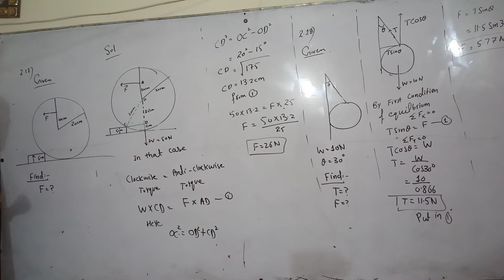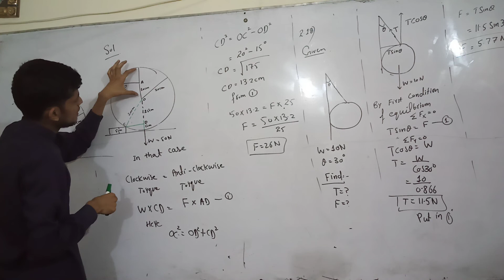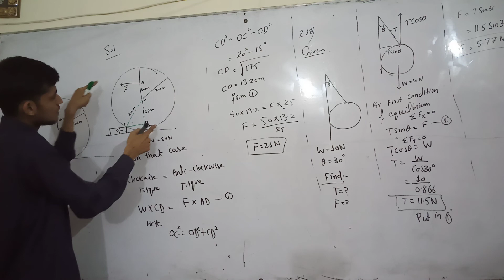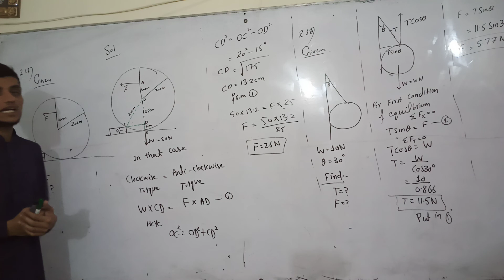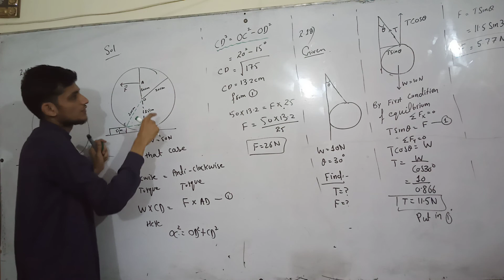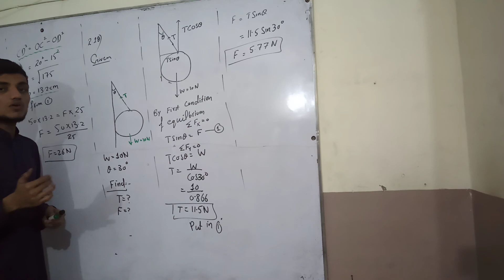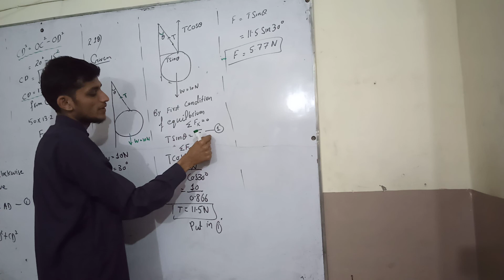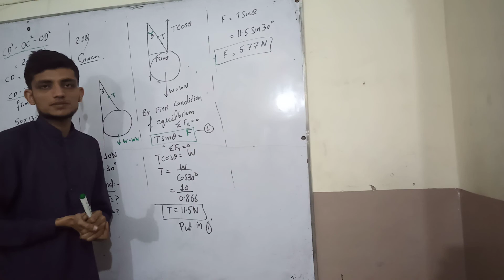1st year physics numerical 's chap no .2 lecture no. 12